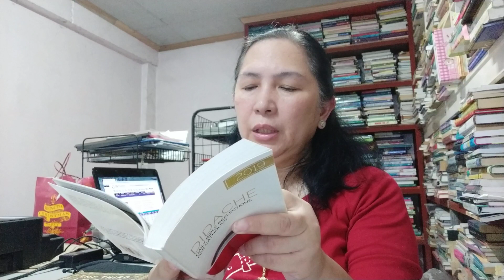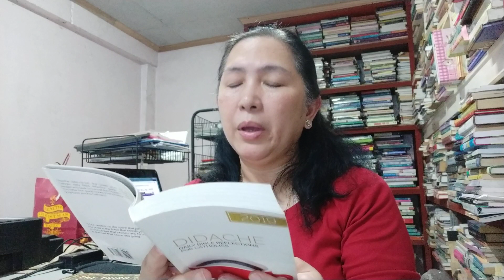Didache reading_the signs of Jesus